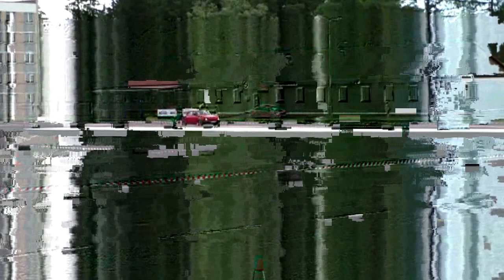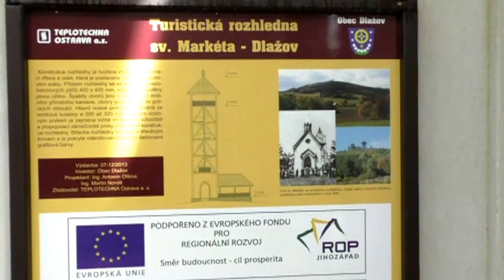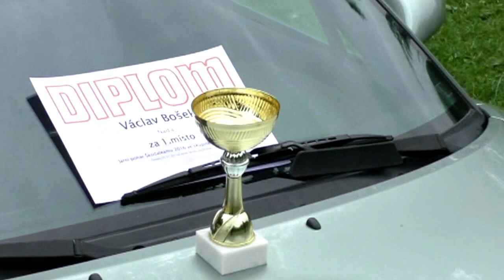klip Běšiny Jaro 2016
Celostátní sraz vozů ŠKODA